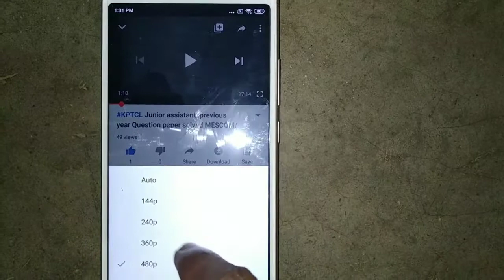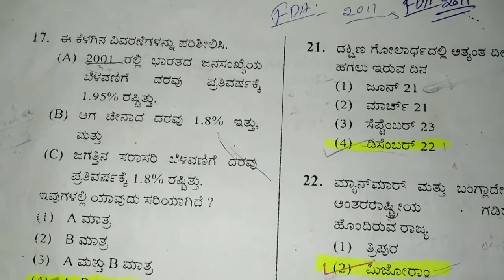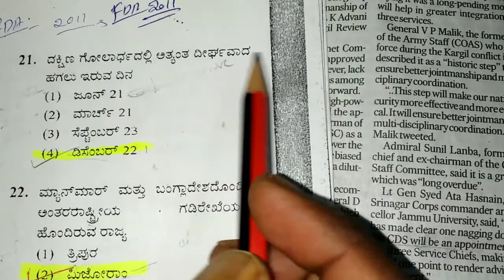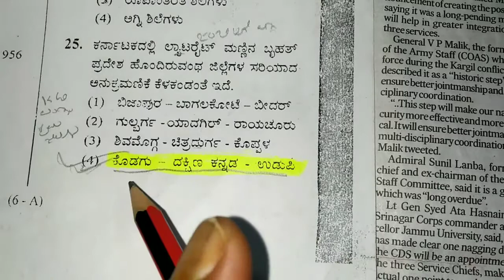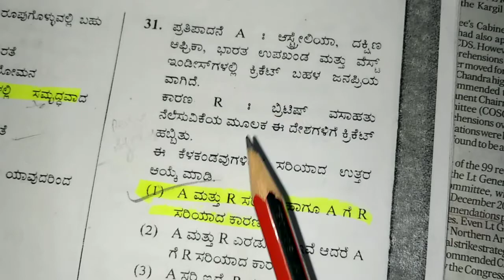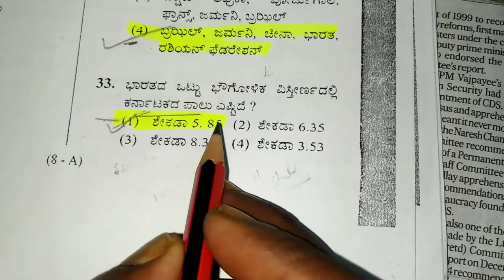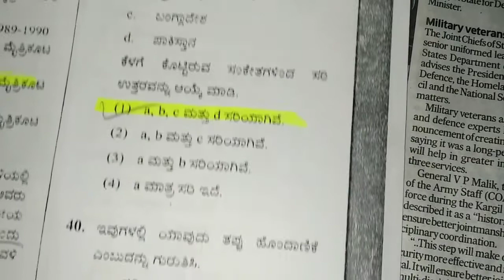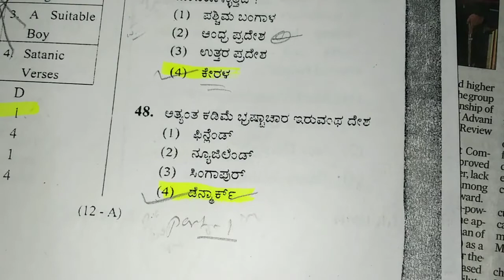fdasda FDA 2011 GK QUESTION PAPER with answer part - 1 video/kpsc/History/constitution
FDA Gk 2011 question paper  part - 1